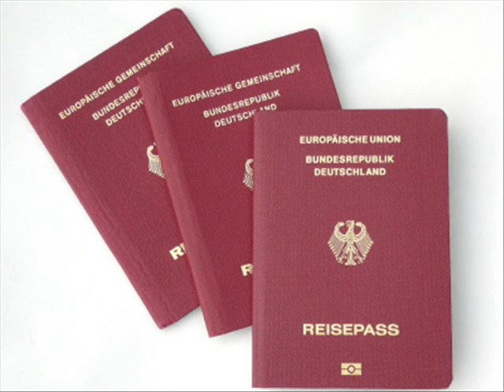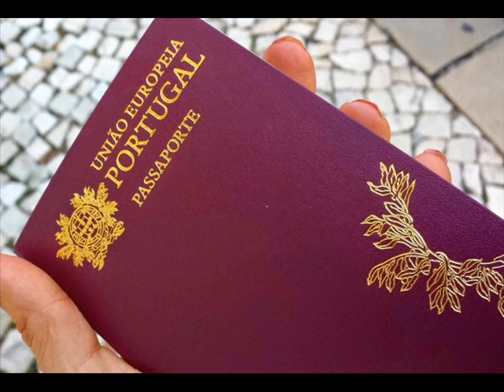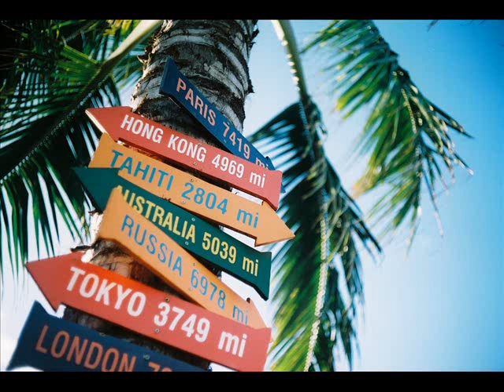Oração para Conseguir Dupla Cidadania (LEI DA ATRAÇÃO)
Discussão sobre Dupla Cidadania e Oração!
O melhor irá acontecer! Tenha fé! Você já conseguiu a sua! Eu determino isso pra você!

(Comentários ofensivos e correntes serão excluídos)